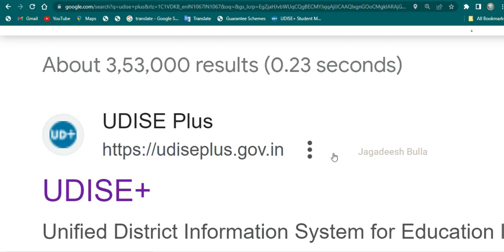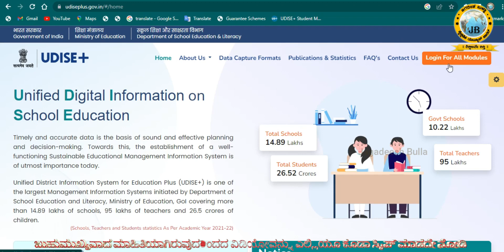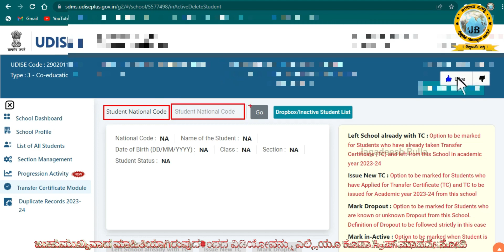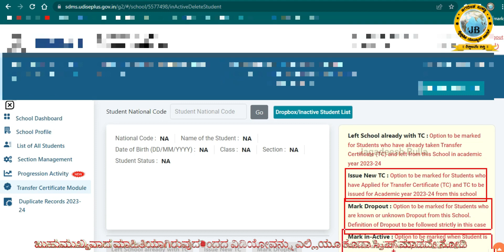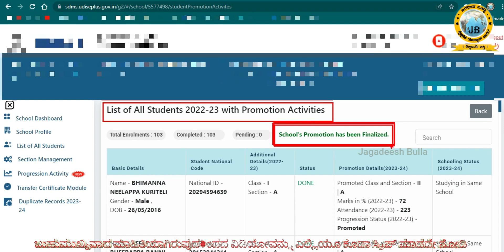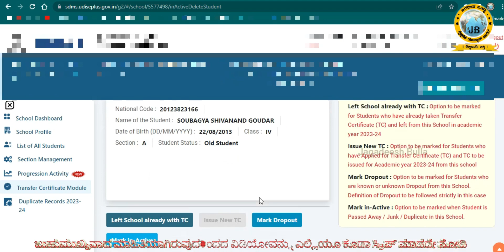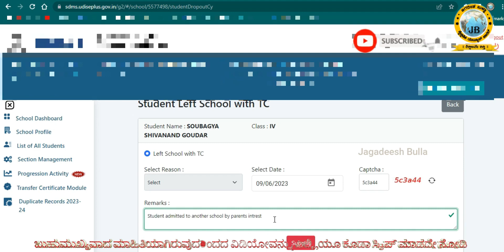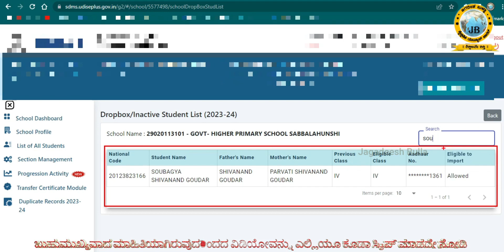ಟ್ರಾನ್ಸ್ಪರ್‌ ಸರ್ಟಿಫಿಕೇಟ್‌ ಮಾಡುಲ್-ಸ್ಟುಡೆಂಟ್‌ ಮಾಡ್ಯುಲ್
ಪ್ರೋಗ್ರೆಶನ್‌ ಆಕ್ಟಿವಿಟಿ ಪೈನಲೈಜ್‌ ಮಾಡುವುದು ಹೇಗೆ?
ಸ್ಟುಡೆಂಟ್‌ ಮಾಡ್ಯುಲ್‌ ಅಪಡೇಟ್‌ ಮಾಡುವುದು ಹೇಗೆ?